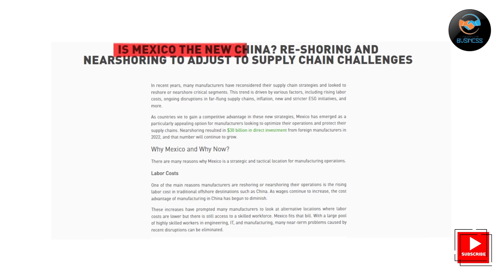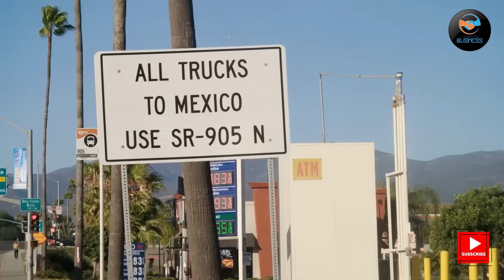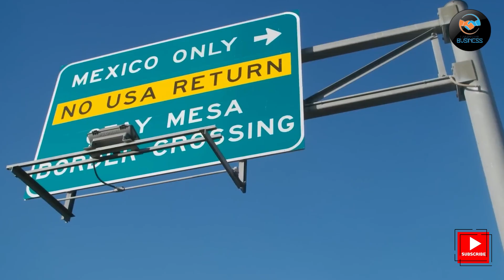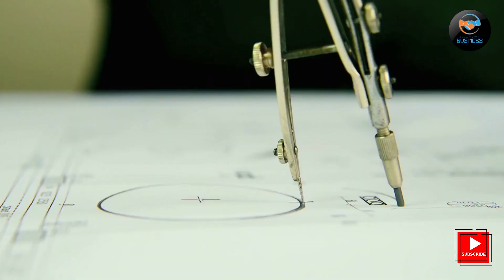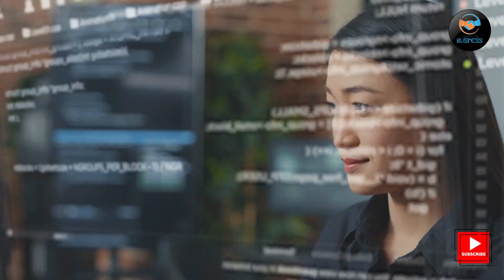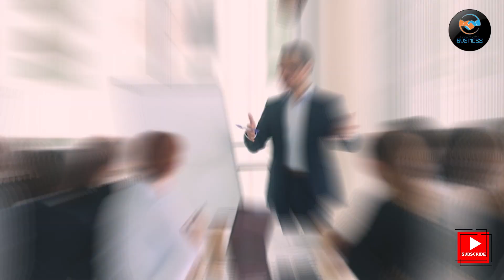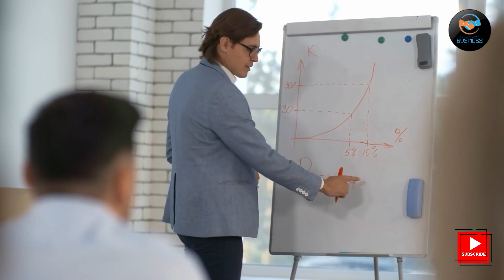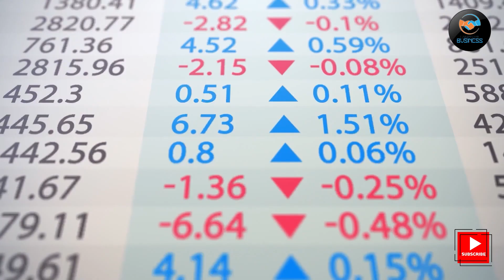Mexico vs China: The Feud is Real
Mexico vs China: The Feud is Real as these two manufacturing powerhouses continue to be undisputed leaders in the manufacturing world, each with unique strengths and advantages. From Mexico's proximity to the U.S. market to China's massive production capabilities, we analyze how these factors have fueled the rivalry and influenced global supply chains.

Discover how the competition between Mexico and China has shaped global trade patterns and economic landscapes. We break down the numbers, exploring trade volumes, tariffs, and the shifting preferences of multinational corporations seeking the best manufacturing destination.

Welcome to "I Am That Business," the hub of invaluable insights and real-life stories about the highs and lows of business! If you're passionate about entrepreneurship, business success, and learning from the challenges faced by others, you've come to the right place.

Our channel is dedicated to unraveling the mysteries of business triumphs and struggles. We dive deep into the stories of both well-established brands and aspiring startups, dissecting the strategies that led them to success and the obstacles they encountered along the way.

At "I Am That Business," we believe that learning from failures is just as crucial as celebrating successes. We take an honest approach, sharing the lessons learned from setbacks and how they can lead to eventual triumph.

Whether you're a seasoned entrepreneur or just starting your business journey, our content will arm you with practical tips, actionable advice, and innovative ideas to navigate the ever-changing landscape of business.